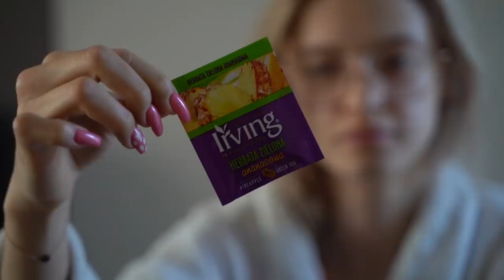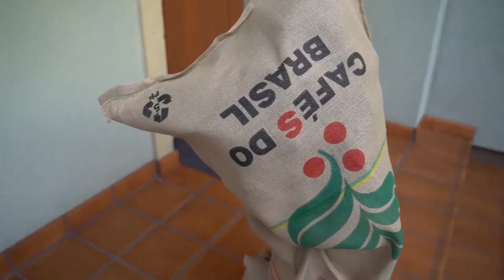Przeprowadzka i co dalej?! | #2 VLOGMAS 2019 🎄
Vlogmasy 2019 codziennie o 19:00 🎄 Zostaw suba i dzwoneczek ❤️